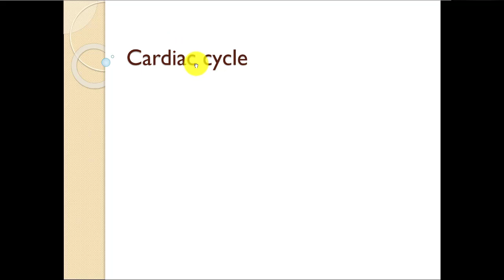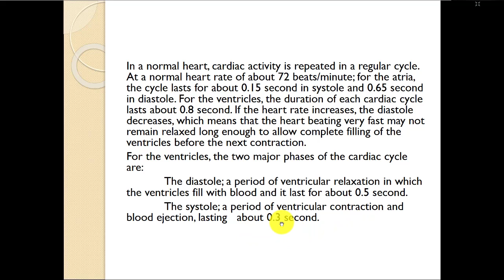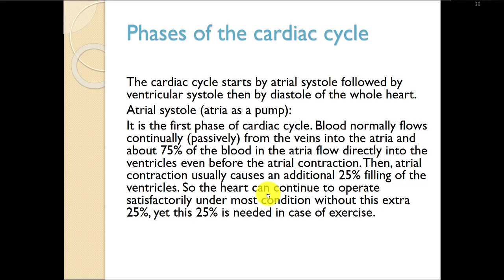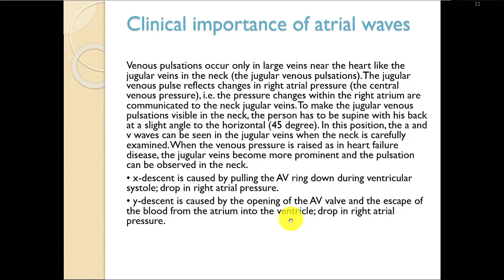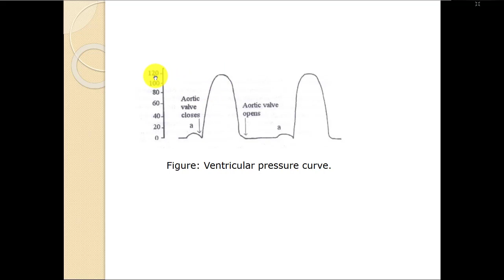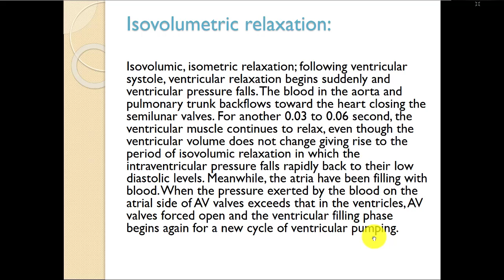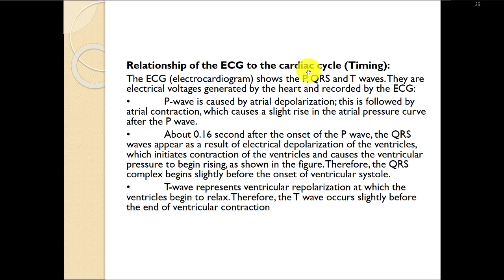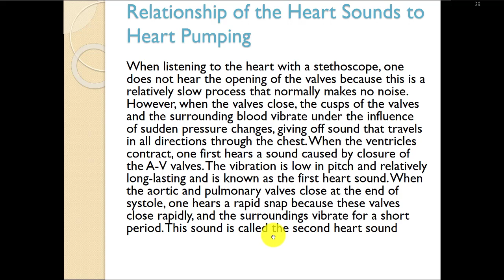Cardiac Cycle (Hussein Jassim)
بەخێربێن بۆ چەناڵی Kurdish Physiology
ڕوونکردنەوەی وانەی فیسیۆلۆجی بەزمانی کوردی
ئێمە لە تلیگرام
بۆ ده‌ستكه‌وتنی موحازه‌ره‌كان به‌شێوه‌ی پی دی ئیف سه‌ردانی ئه‌م لینكه‌ بكه‌